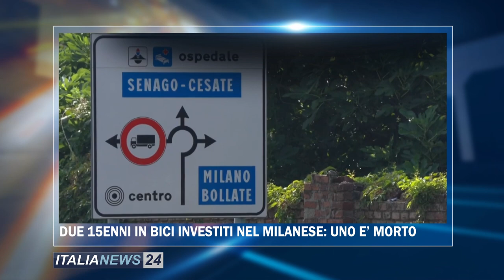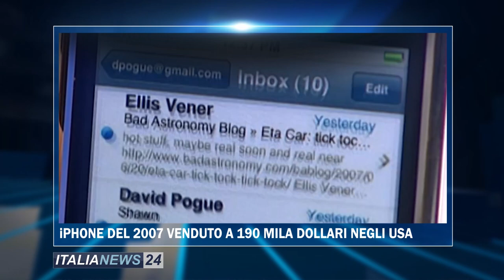TG ITALIA NEWS 18 LUGLIO